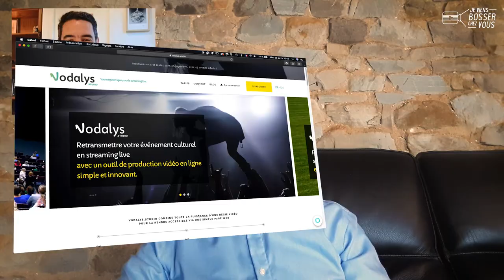Confiné chez Dominique, dirigeant de Vodalys à Paris et Rennes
🔎Dans ce 6e épisode confiné, cap sur Paris et Rennes chez Dominique, dirigeant de l'entreprise Vodalys qui compte une vingtaine de salariés. Son quotidien ? Mettre à disposition sa plateforme web de live streaming à ses clients, entreprises et institutions. Si son activité liée aux événements sportifs et culturels est à l'arrêt, Vodalys connaît un nouveau succès malheureusement lié à la crise du Covid-19.

Ils ne s'y attendaient pas du tout, mais Dominique et son équipe sont actuellement très sollicités par les sociétés de pompes funèbres, afin d'organiser des retransmissions d'obsèques aux familles qui ne peuvent pas se déplacer. Un service humain qui vaut à Vodalys de faire la Une des médias nationaux. Sa plateforme est non seulement sécurisée, mais permet d'enrichir le contenu diffusé en provenance de plusieurs sources avec des photos, d'autres plans vidéos, des textes et logos bien sûr, etc.

🎥 Cette série vidéo s'invite chez vous chaque jour, en mode confiné 😷🤳
Notre objectif de chez nous : prendre ensemble des nouvelles de celles et ceux qui bossent partout en France, vous faire partager leur quotidien, leur organisation et adaptation, les remercier et les encourager aussi...
📲 Restons connectés 👍

📝 VOUS AUSSI, likez, partagez et commentez cette vidéo pour nous dire comment vous bossez pendant ce confinement lié à la crise sanitaire du Covid-19 !